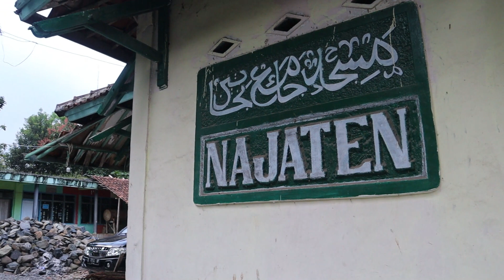Kehidupan Di Pedesaan l Suasana Kampung Sunda Di Bungbulang Garut Jawa Barat - Kang Asar Vlog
Suasana Perkampungan Kali ini berlokasi di kampung Bangkewong, Desa Cihikeu, Kecamatan Bungbulang, Kabupaten Garut, Jawa Barat.

RinduKampungHalaman SuasanaPedesaan Kang Asar Vlog